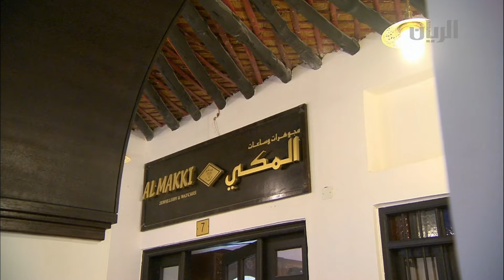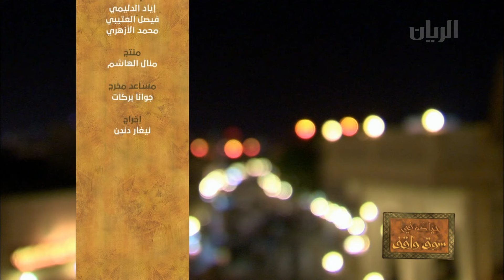برنامج حياكم في سوق واقف -05-11-2015